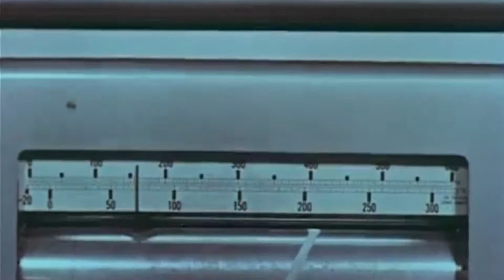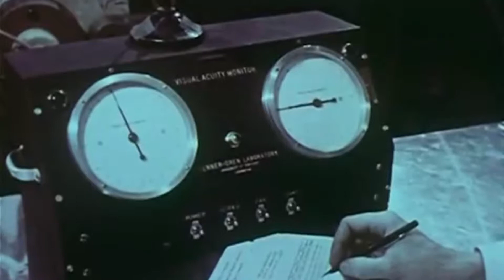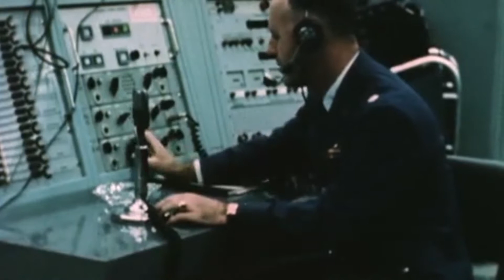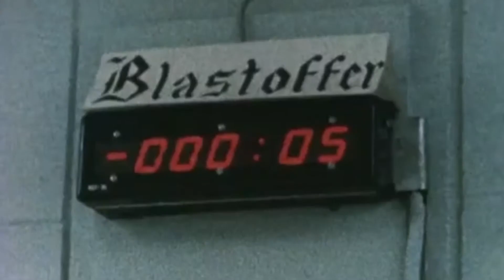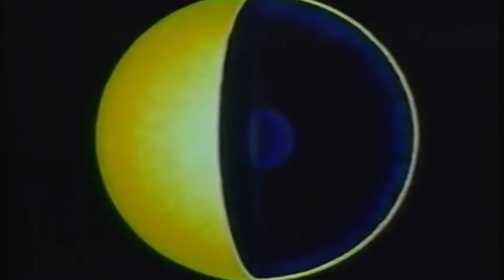Miracle One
Surreal video collage for music made for a film. A sci-fi silent movie.